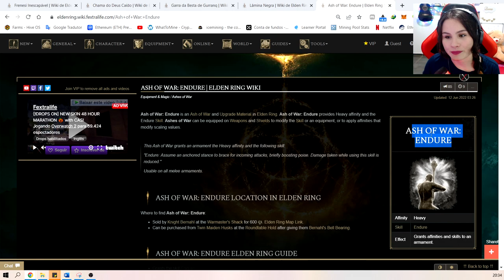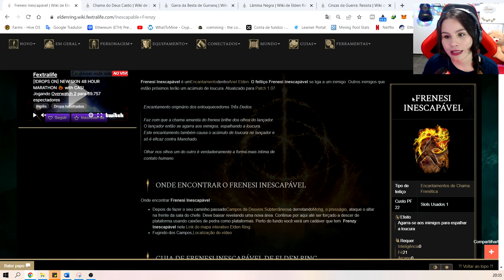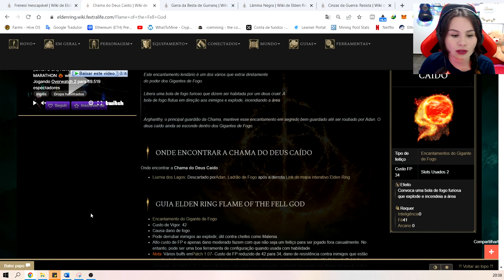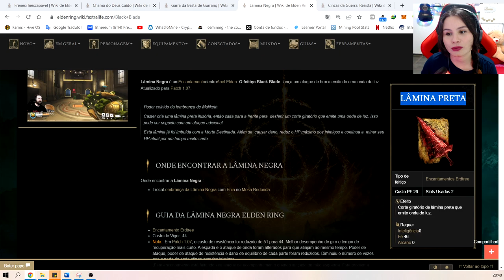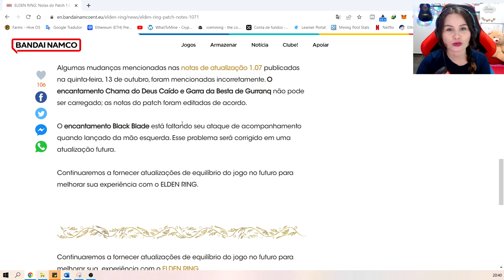TUDO sobre o NOVO PATCH 1.07.1 de ELDEN RING | Cortes da Live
Nesse vídeo falo e realizo testes sobre as mudanças do novo patch 1.07.1 de Elden Ring.
Este vídeo é um corte retirado da live de Elden Ring do dia 25/10/2022, realizada aqui no Youtube.

🎮GOD OF WAR RAGNAROK na Amazon (PS4)
🎮GOD OF WAR RAGNAROK na Amazon (PS5)
🎮GOD OF WAR 2018 na Amazon (PS4)
🎮Elden Ring na Amazon (PS4)
🎮Bloodborne PS4 na Amazon
🎮Sekiro PS4 na Amazon
🎮Dark Souls Remaster PS4 na Amazon
🎮Dark Souls 2 Xbox One na Amazon
🎮Dark Souls 3 PS4 na Amazon
🔥Detonado Supremo de Elden Ring na Amazon
🔥Superpôster Elden Ring na Amazon
🔥Superpôster God of War Ragnarok
🎤Microfone que uso
📷Webcam que uso
💺1° Cadeira Gamer que uso
💺2° Cadeira Gamer que uso
🖱Mouse que uso

🔥Neste canal eu trago Gameplays principalmente de jogos SoulsLike, ou SoulsBorne, como por exemplo, Bloodborne, Dark Souls, Elden Ring, Sekiro, Demon's Souls...
Apesar de sofrer bastante, eu gosto muito desse estilo de jogo, pois, nada supera a imensa satisfação em conseguir vencer um chefão 🤩